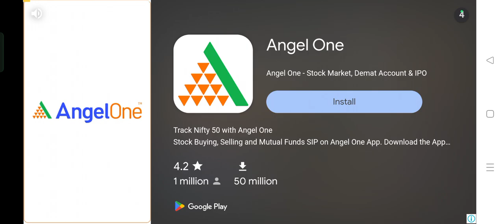Horror Hospital 2🏥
Best Android Games For Mobile
here enjoy Game play ⏯️

Car race Game play ▶️

androidgames- 100.00%
android- 34.60%
game- 25.04%
games- 23.92%
gamer- 16.32%
gaming- 19.56%
mobilegames- 16.71%